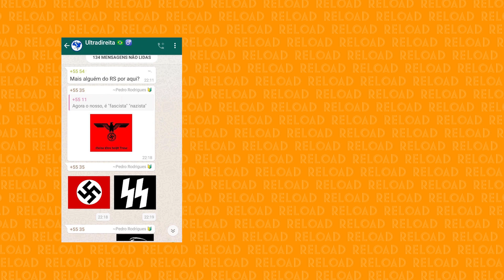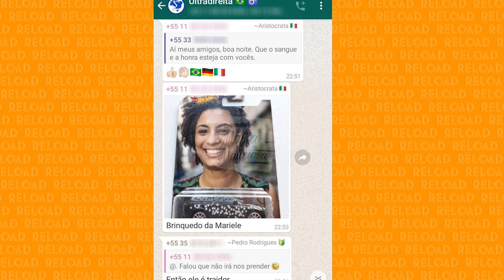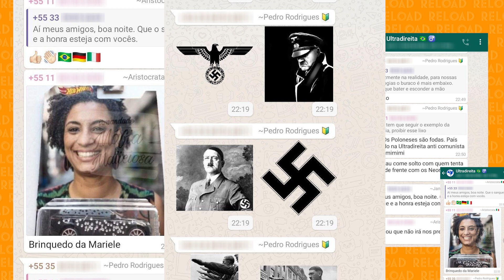GRUPOS DE WHATSAPP EXALTAM NAZISMO NO BRASIL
Estamos em 2020, décadas depois do fim da Segunda Guerra Mundial, cenário do holocausto que matou milhões de pessoas. Uma guerra cujos ideais estavam baseados em ódio, intolerância, ambição e ignorância de líderes como o ditador nazista Adolf Hitler. Todos esses fatos de arrepiar, no entanto, parecem não chocar brasileiros que se identificam como admiradores de ideologias nazistas, fascistas e integralistas. Essas pessoas confundem liberdade de expressão com liberdade de agressão.

O WhatsApp é um dos locais favoritos para que "viúvas do nazismo" compartilhem conteúdos como suásticas, piadas homofóbicas, conteúdos machistas, falas racistas, ou chacotas com a morte da vereadora carioca Marielle Franco, por exemplo.

Como a apresentadora Mia Fidelis nos explica no vídeo de hoje, baseado em matéria da Ponte Jornalismo, compartilhar e fazer apologia a esses assuntos é crime.

👉 DáUmReload e saiba como o Brasil está se afogando numa onda de intolerância.